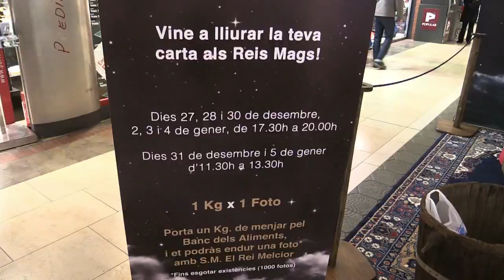Campanya solidària de Nadal a l'Espai Gironès 2013